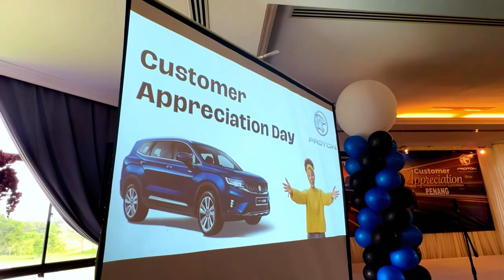Proton Penang X90 Customer Appreciation Luncheon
An unforgettable day with our ProtonX90 owners! 🚗💨

A huge THANK YOU to all our amazing ProtonX90 owners who joined us for a day filled with appreciation and excitement!

Also, shout out to all our Proton Penang dealers🙌 Your dedication and teamwork made today's event a resounding success!🌟 Missed the excitement today? No worries! We've got you covered with a highlight reel showcasing the best moments.